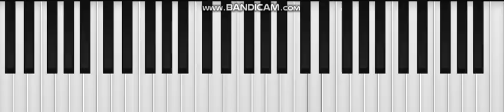Best Song Piano (YouTube)